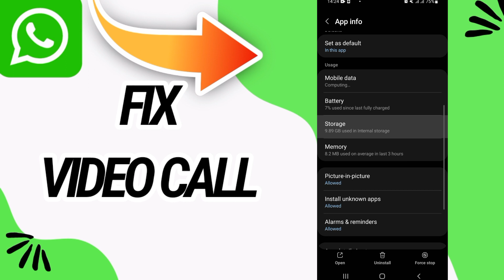How To Fix And Solve Video Call On WhatsApp App